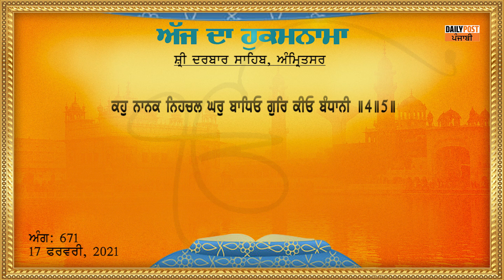Daily Hukamnama From Sri Darbar Sahib 17-02-2021